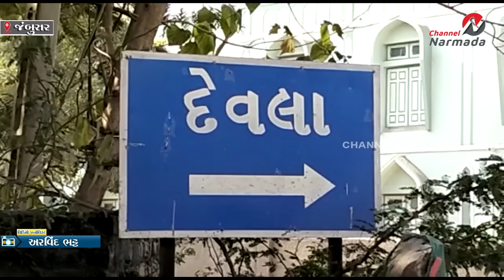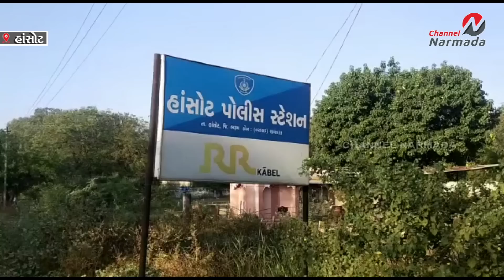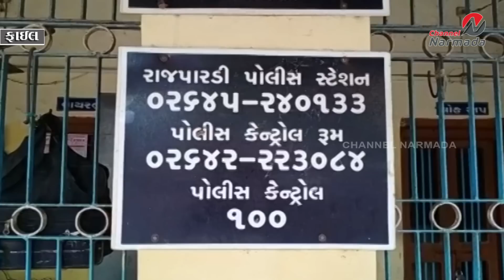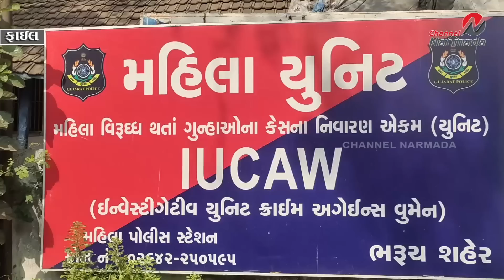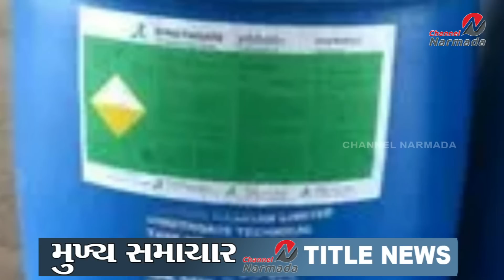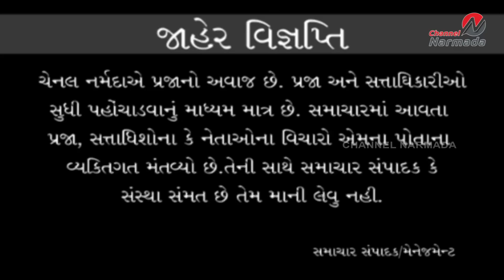CHANNEL NARMADA NEWS 03-01-2023